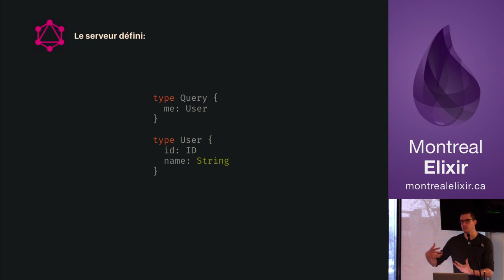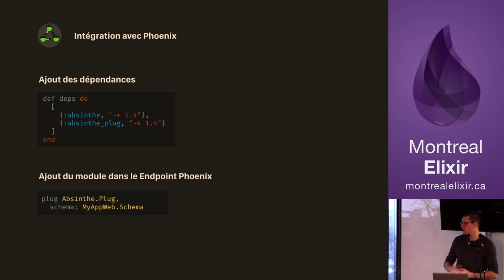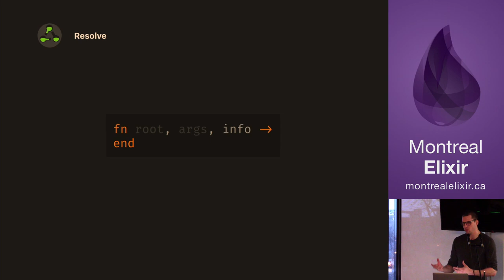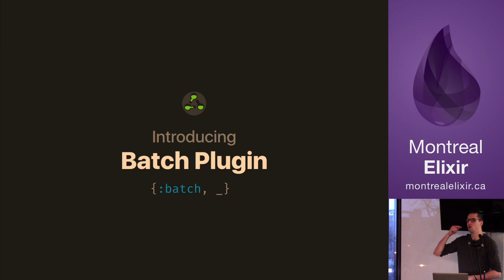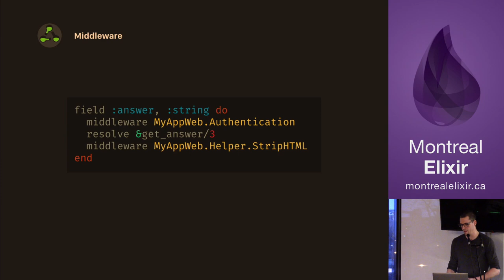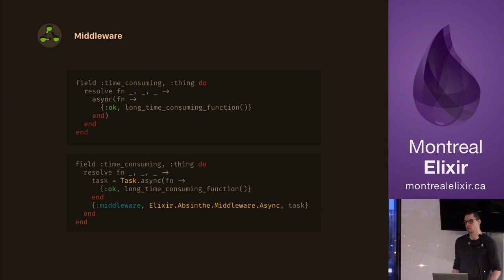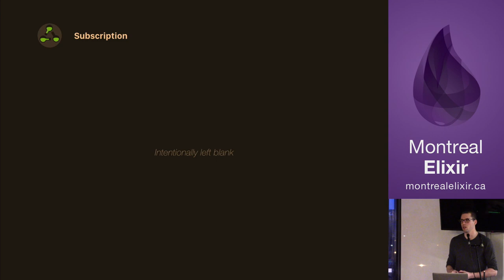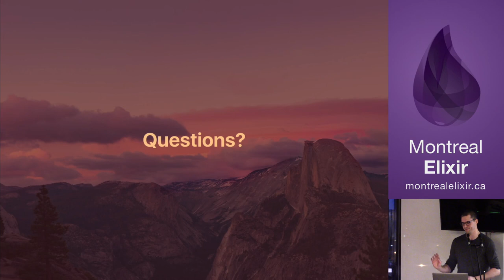GraphQL avec Absinthe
Après une courte introduction à GraphQL, nous explorerons comment utiliser la puissance de Absinthe pour coder un API.

Présentateur: Simon Prévost (@simonprev)
Niveau: intermédiaire